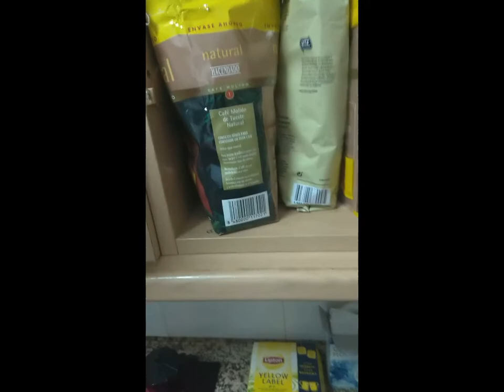covid19 SMIESZNE!!!!! █▬█ █ ▀█▀ 2020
witam was w kolejnym filmie. dzisiaj was wprowadzimy w sztuke prankowania .zostancie z nami do konca . na koncu zapowiedz nastepnego filmu. zrobimy go jezeli uzbiera sie 5 lapek w wgore !